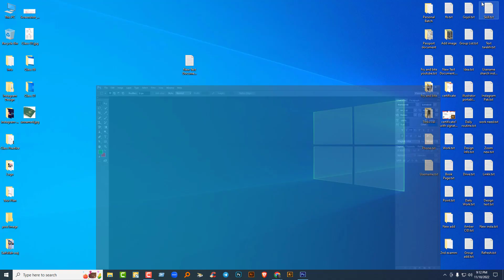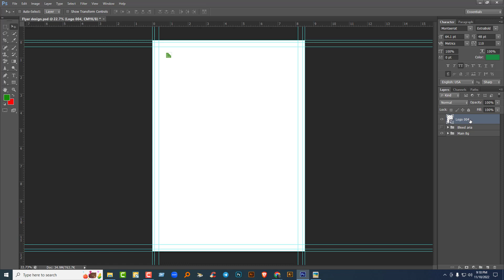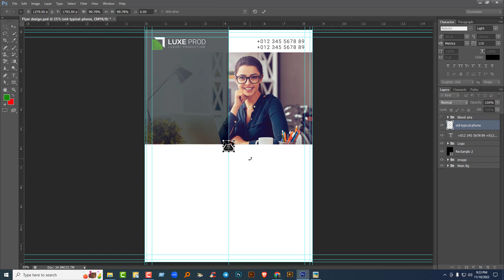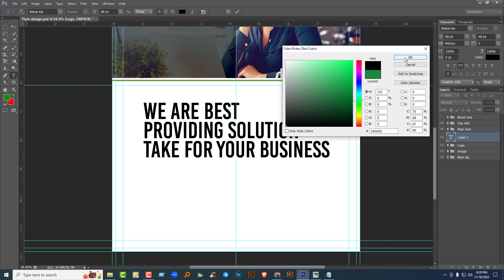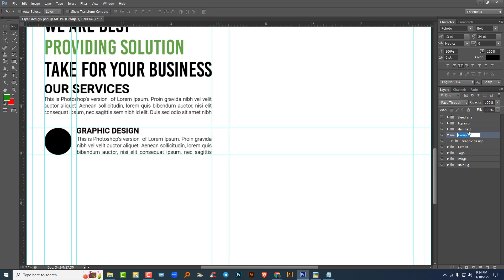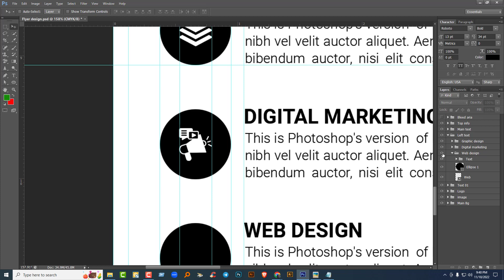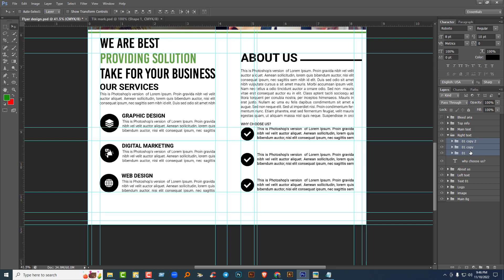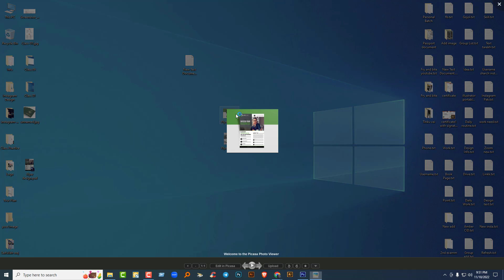Class 07 (Part-02)